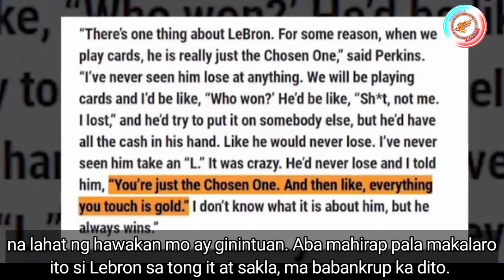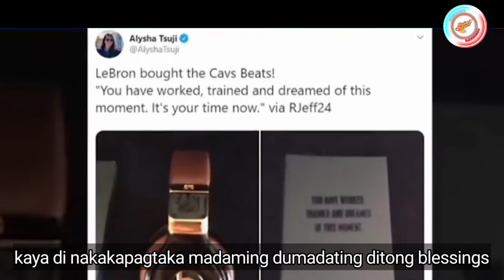May Sekreto pala tong si LEBRON noong HIGHSCHOOL || IBINUNYAG ng mga dating KA TEAMMATES!!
SELAHIS PALA SI LEBRON? 🤔 Malakas pa naman sa banggan pero malmbot pala sa loob.